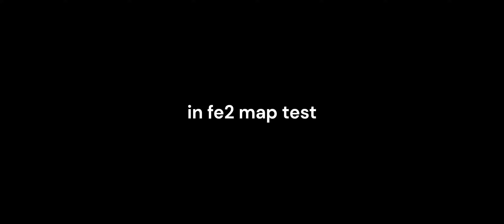flood escape 2 communism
aaaaaaaaaaaaaaaaaaaaaa